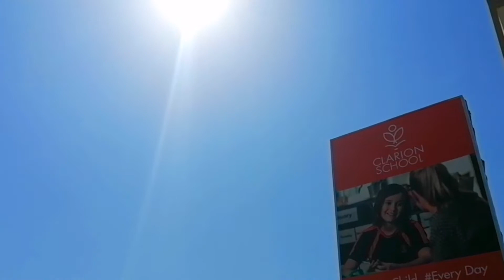Dubai ko garmi | 2020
Dubai ma ahile samma pani dherai nai garmi chha. Yo garmi le nai Zindagi ma dherai kura sikayako chha |Dubai | United Arab Emirates.

For UNLIMITED ENTERTAINMENT!

Lie 2 You (ft. Dylan Emmet) - Leonell Cassio · [Free Copyright-safe Music]